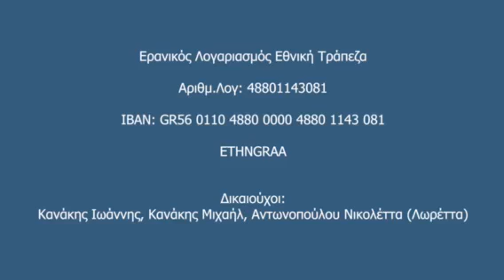Τάσος Αυλωνίτης για τον 15χρονο Γιαννάκη